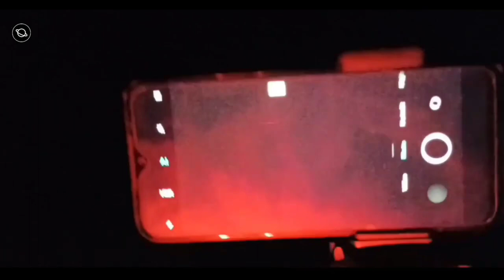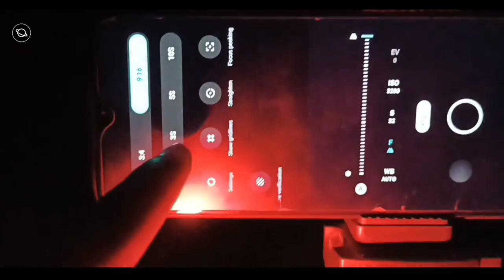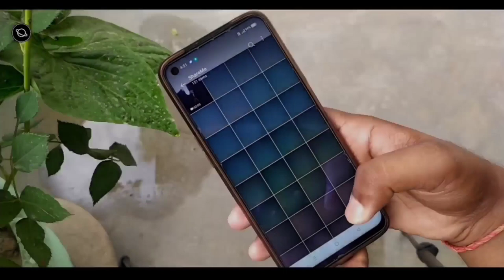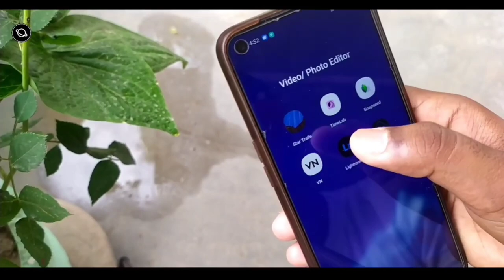How to Capture the Milky Way Hindi 2023 🌌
Hi, I am INDIAN 🇮🇳  Astro Amateur
Today, I'll show you How to Capture the Milky Way 🌌 with Smartphone step by step

Starting astrophotography with a smartphone is a great way to capture stunning images of the night sky. Here are some tips to get you started:

Find a dark location away from city lights.

Use a tripod to stabilize your phone.

Use a camera app that allows manual settings.

Set your ISO to 800-1600, aperture to the lowest possible number (e.g. f/1.8), and shutter speed to around 10-15 seconds.

Experiment with different settings and angles to capture the best shot.

Astrophotography Videos